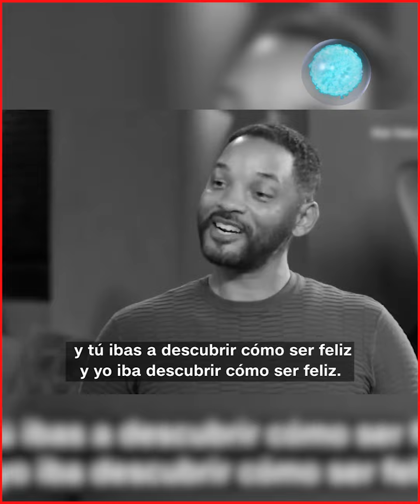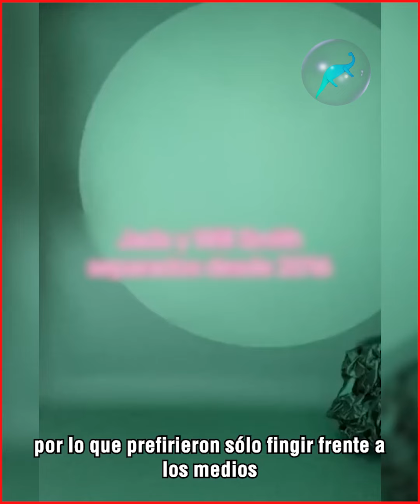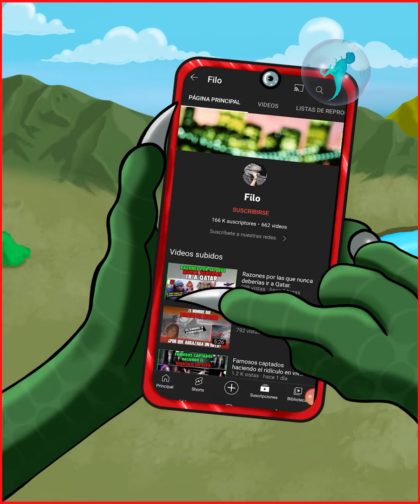Jada Pinkett no se cansa de humillar a Will Smith